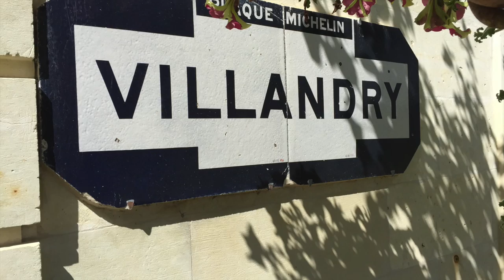Chateau et Jardins de Villandry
Les Jardins de Villandry ,un merveilleux endroit du patrimoine Français
Merci Mr Carvallo d'entretenir ce patrimoine classé UNESCO